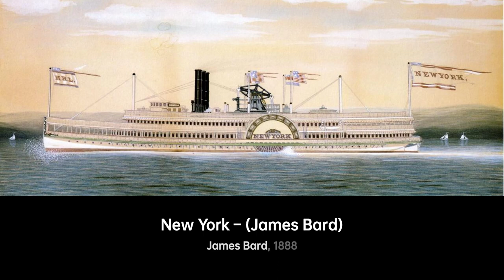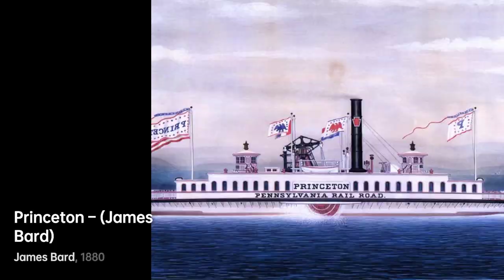James Bard: Master of Maritime Art｜Artist Biography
James Bard, a renowned marine artist of the 19th century, was born in 1815 in the United States

A biography of James Bard.